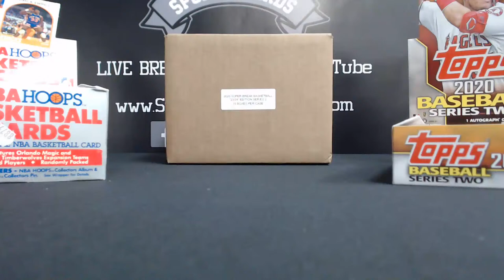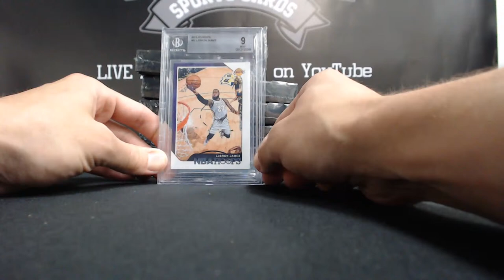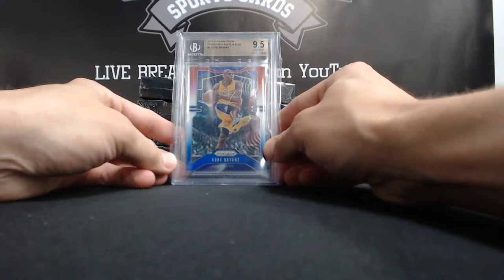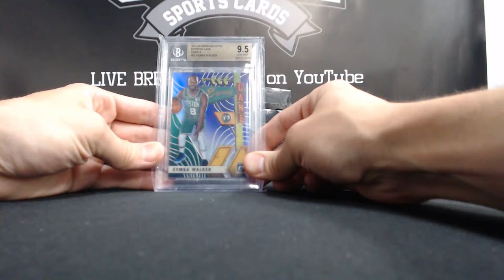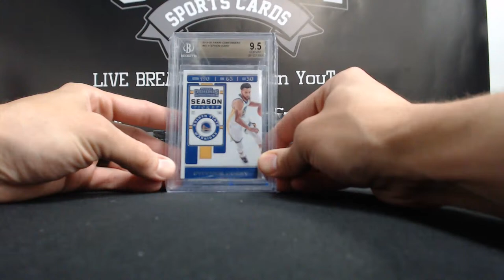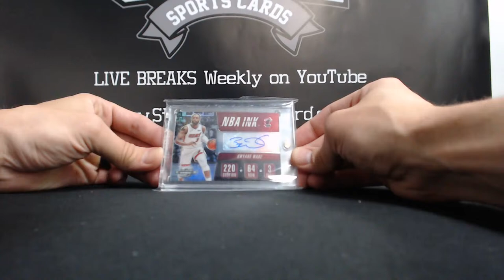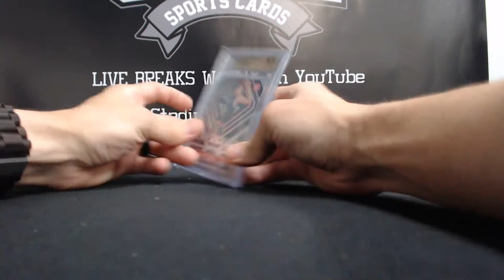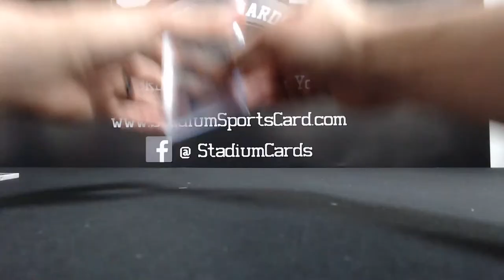Super Break 2020 Basketball 23/24 Edition Series 2 FULL CASE Break #1